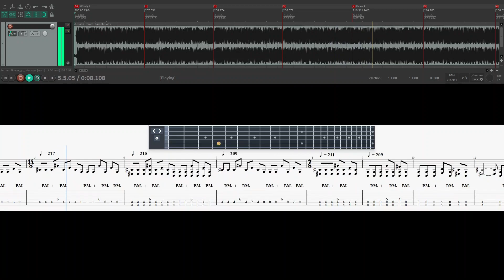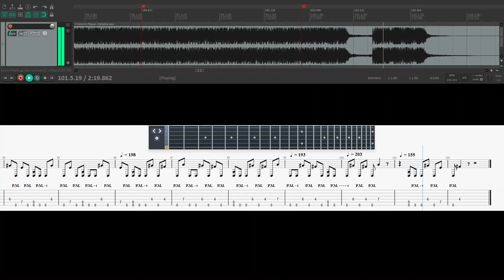No One Knows What the Dead Think - Autumn Flower (instrumental) Tabs w/ Audio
Guitar transposed with Guitar Pro 7 and synced in Reaper.  Transposed by ear; almost certainly incorrect, but it feels pretty close.

Artist: No One Knows What the Dead Think
Song: Autumn Flower - Karaoke
Album: No One Knows What the Dead Think
Tuning: Drop D

Have fun with this one!  I absolutely love this song.  I replay this one track multiple times every time I listen to this album, I just can't get enough of it.  It's surprisingly easy to play once you figure out the feel of the 13/8 and 7/8 bars.  That said, it's a pretty intense right hand exercise to be able to play it with the precision that Rob Marton plays it.